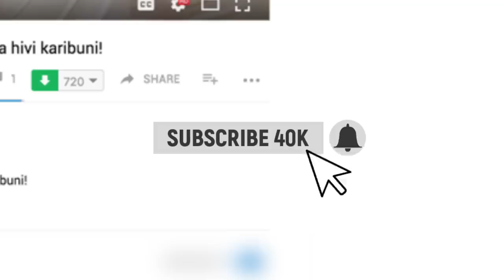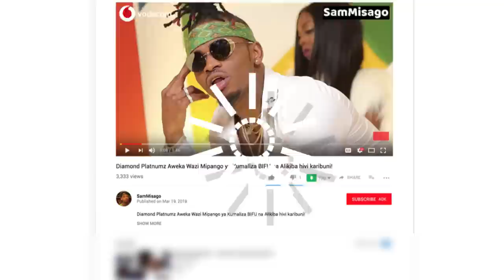MAMA DANGOTE Afunguka MSIBANI! "DIAMOND Angekuja Angeharibu MSIBA!"